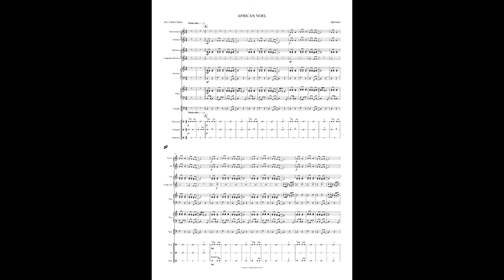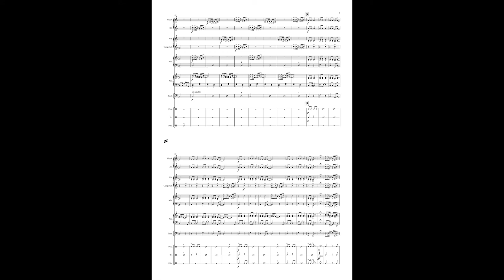African Noel. Seguimiento partitura A TEMPO. Partituras libres🡻🡻🡻🡻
Seguimiento de partitura de African Noel a tempo
Si te ha gustado el video sigue estos sencillos pasos:
1. Suscripción al canal
5. Compártelo para ayudar a más personas.